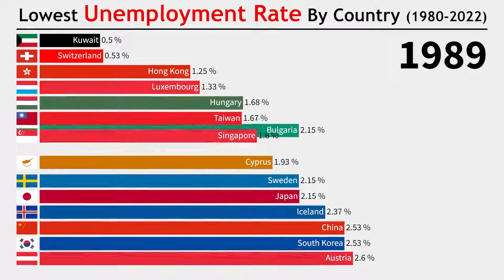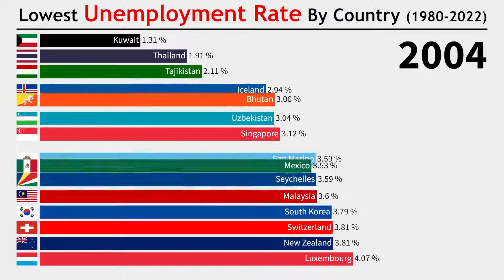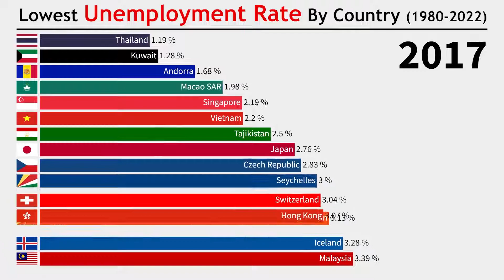Lowest Unemployment Rate By Country